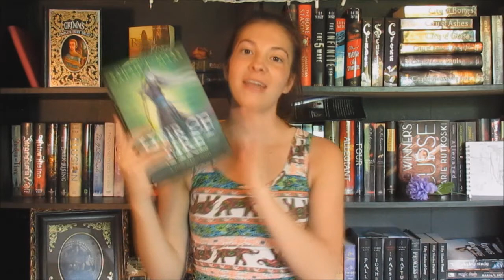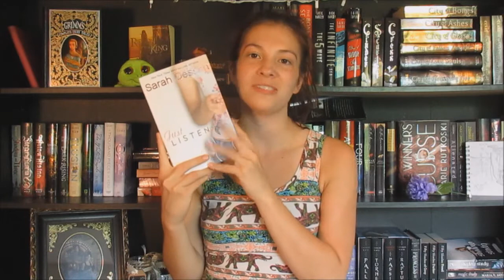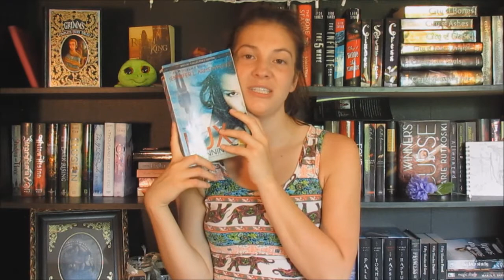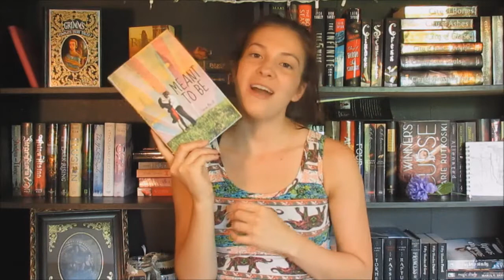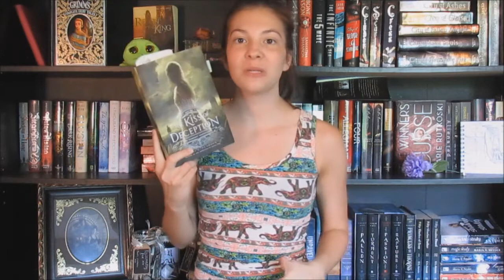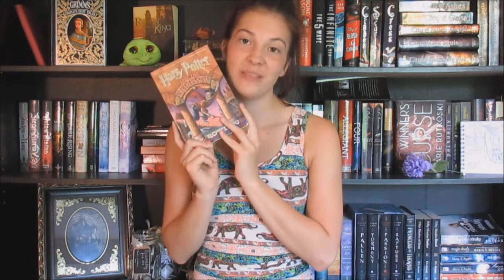Summer Recommendations || 2015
Here are just a few books that I seriously recommend to read over the summer!!

NEXT VIDEO : FRIDAY